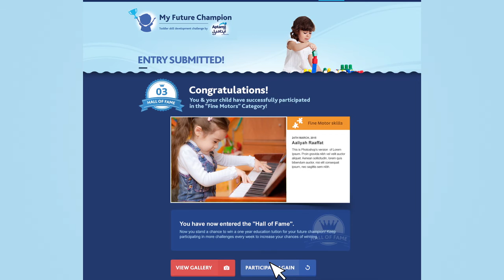My Future Champion- Aptamil Kid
6 challenges, 6 chances to showcase your toddler's skills and reflect your role in his success!
Participate for your chance to win one year of education tuition.